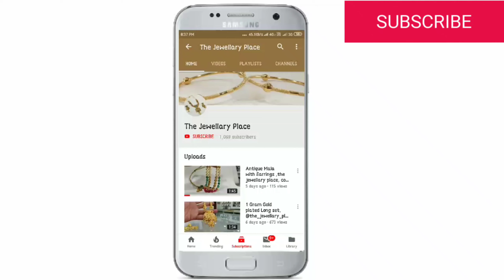Sayara Gold Deisgne Long Har With Earrings Collection,The Jewellery Place,LastestDeisgner📲7359294137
If we can't reply your comments  DM us!